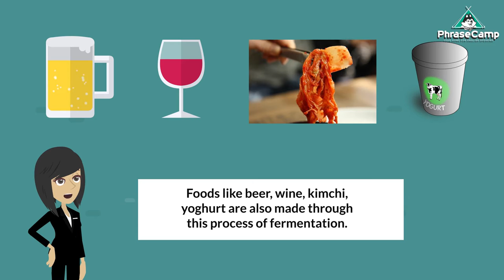Interesting Foods Around the World - English Conversation Dialogues - Beginner Intermediate Level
Welcome to English PhraseCamp your home for English Speaking and English Conversations.

In today’s video you will learn different English Conversation Dialogues about food around the world. The level will be for beginner to intermediate level English learners.

PhraseCamp Language Academy - Learn a foreign Language.

[error]